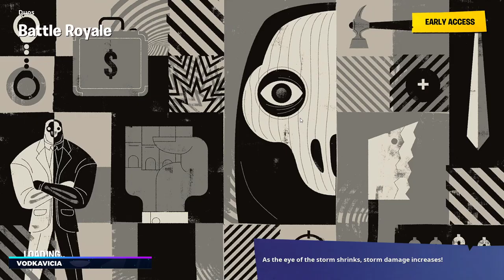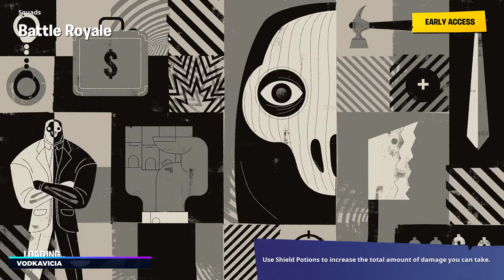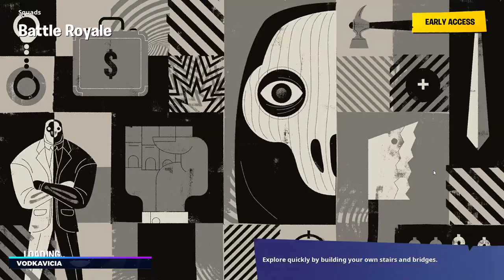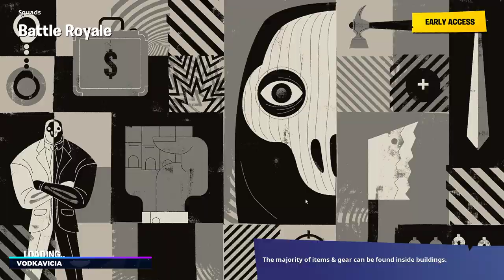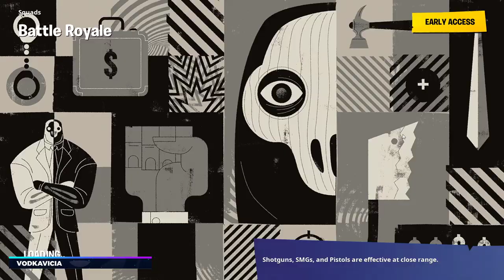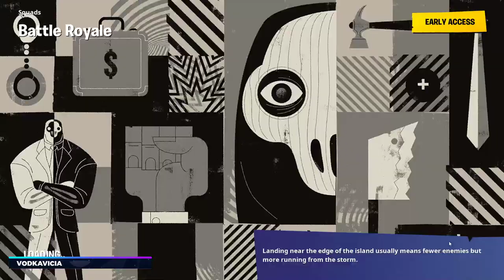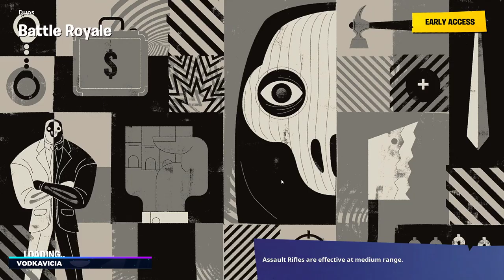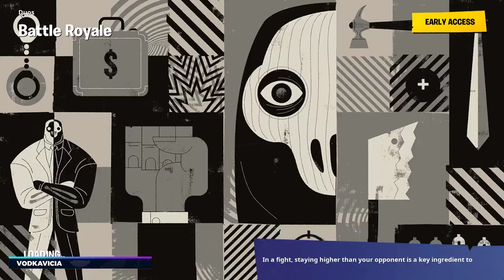TeamRAT Vamos Jogar Fortnite!W is the KEY! PT/ENG WarmingUP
LEts Play Fortnite!